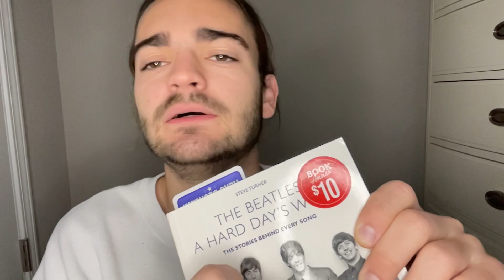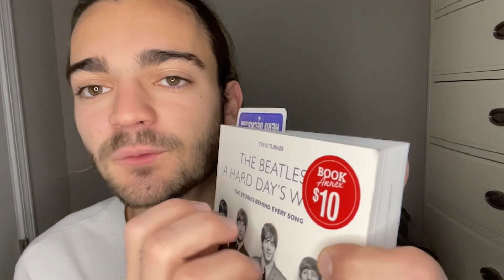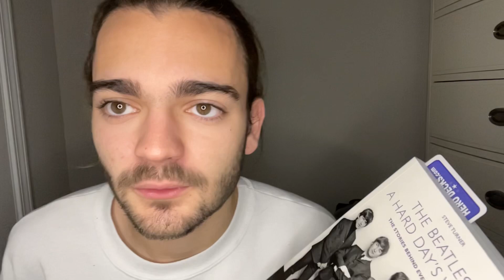lofi asmr for sleep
Hello friends! I’m so happy to be back! Unfortunately my microphone is broken but I’m in the process of getting a new one. Hopefully it will arrive soon. Fingers crossed lol. Until then, lots of lofi videos for you all to hopefully enjoy!!! Thank you all for your continued support and for helping me reach 600+ subscribers!!!